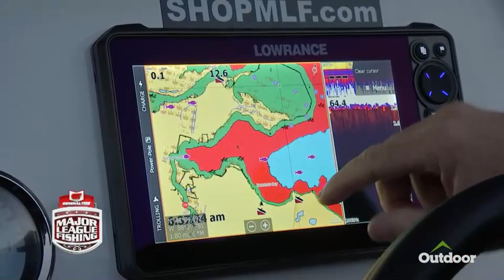Major League Fishing — Sudden Death Round 1 Wisconsin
There are only 18 anglers left, and 9 of them face off in Wisconsin including top qualifier Takahiro Omori. The anglers hope for some water clarity after cloudy water conditions from the wind and cold weather coming in. It's sudden death round 1. The first 4 to reach 22 lbs will reach the championship round.

Major League Fishing Cups / Saturdays 2 PM ET